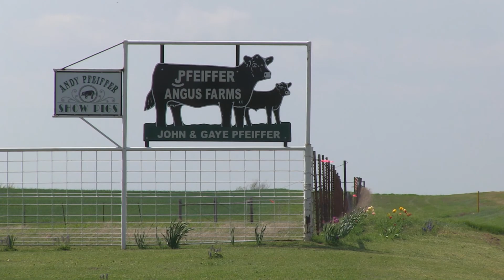I Am Angus: John and Gaye Pfeiffer, Mulhall, Okla.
In this "I Am Angus" segment, lifelong Angus producers John and Gaye Pfeiffer of Mulhall, Okla., talk about why Angus are central to their family's success.